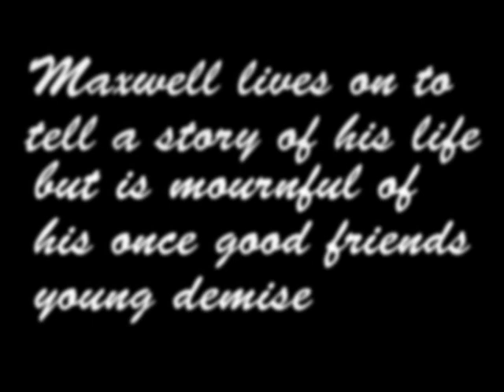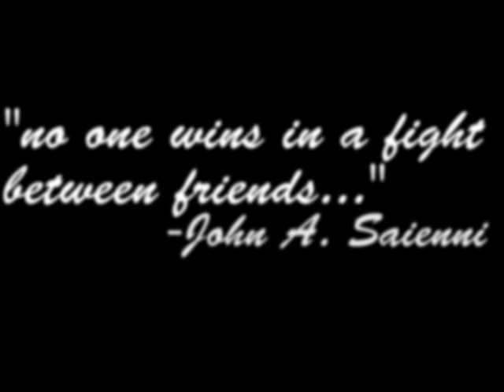a Wounded Bond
two friends fight to the death over pointless arguments, only for more agony to uprise

Music by(in order of songs played):
Best Fwends
DJ Ruffneck
Zebrahead
Nintendo [Mother 3]